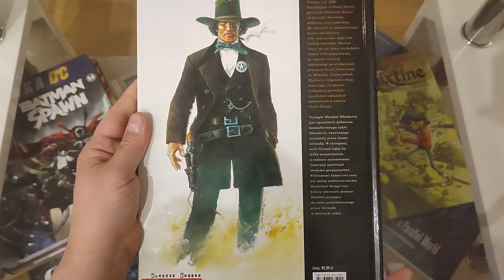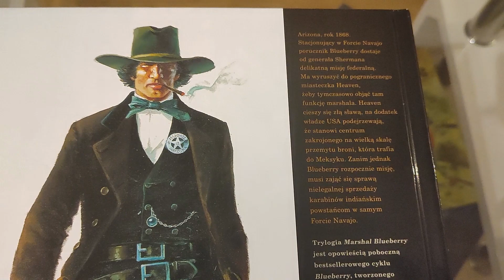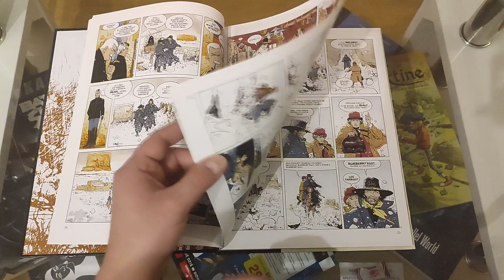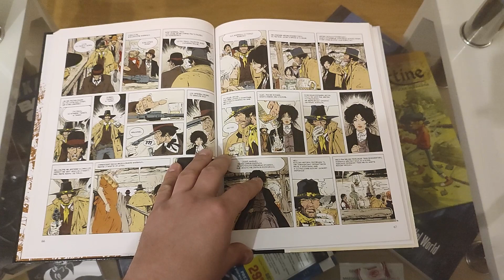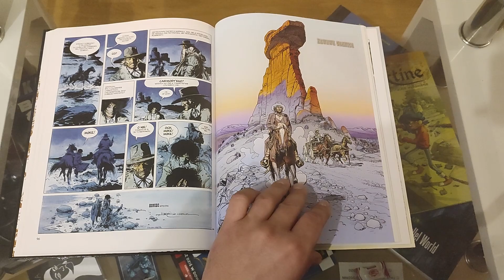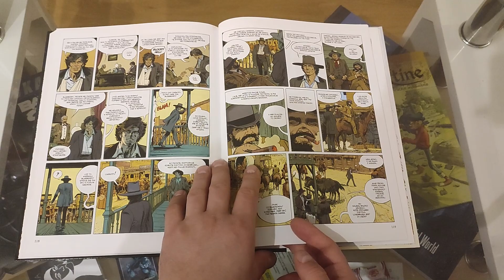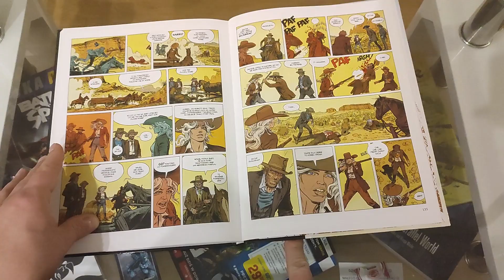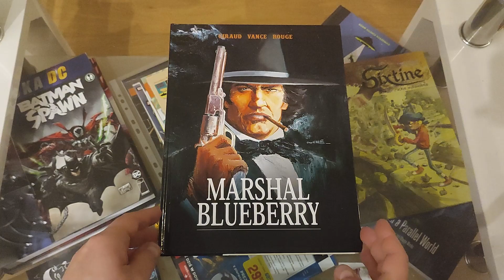Marshal Blueberry - #550 Prezentacja i opinia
Główna seria za nami a przed młodością BB jest jeszcze Marsal :) zapraszam na fil ;)
W materiale wykorzystano fragment utworu:
Zainteresowany współpracą ?